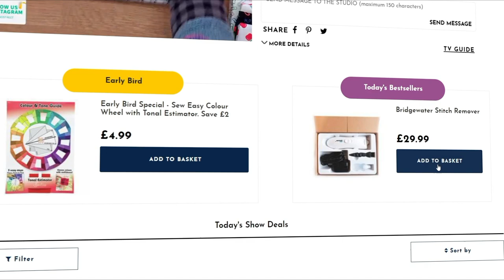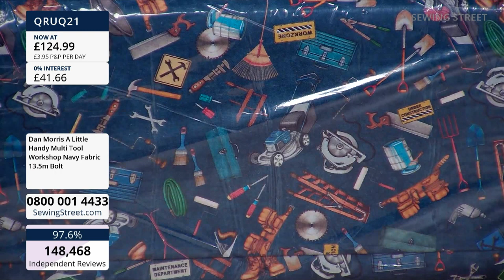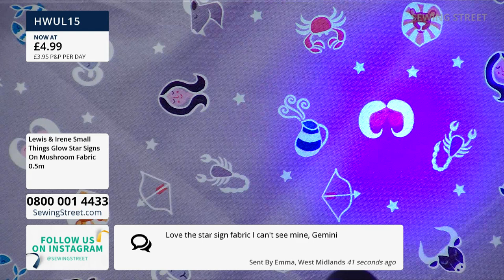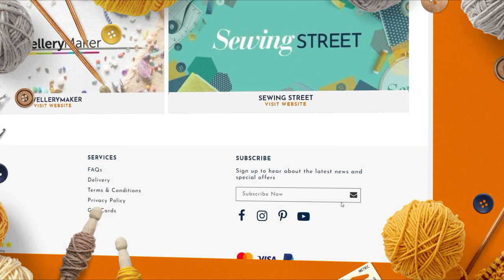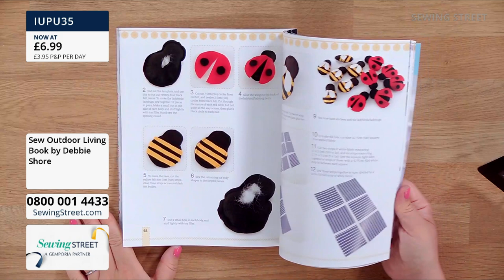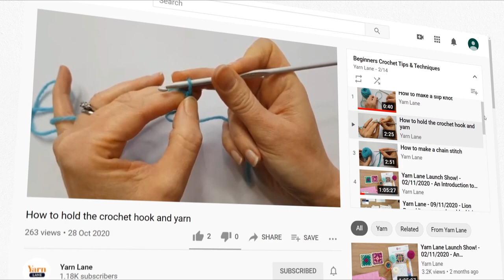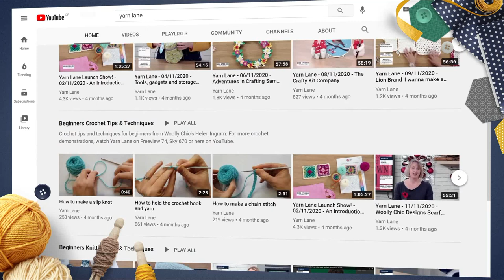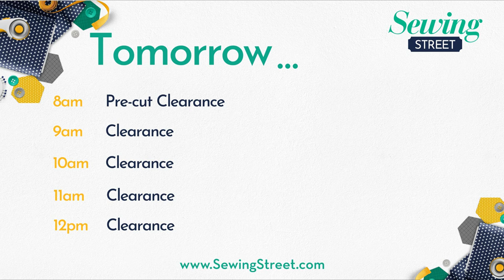Sewing Street – 21/07/2021–Warehouse Clearance with Vicky Carroll including Sewing Room Tools & more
Hour 1: 0:00:00
Bolt Clearance

Hour 2: 1:02:00
Clearance

Hour 3: 2:02:00
Sewing Room Tools Clearance

Hour 4: 3:02:00
Clearance

Hour 5: 4:02:00
Clearance